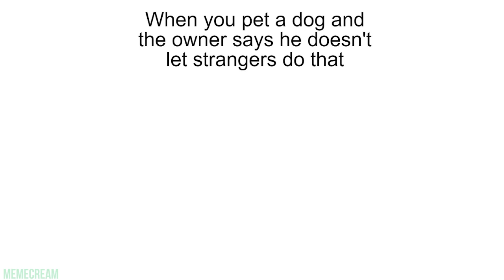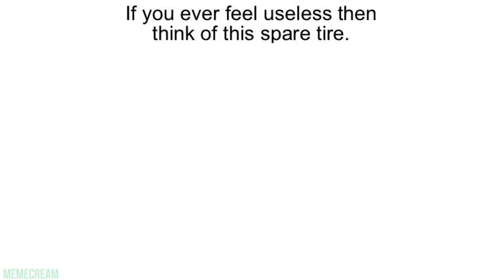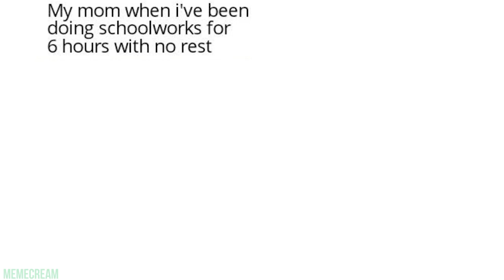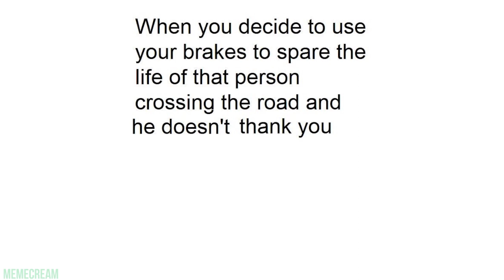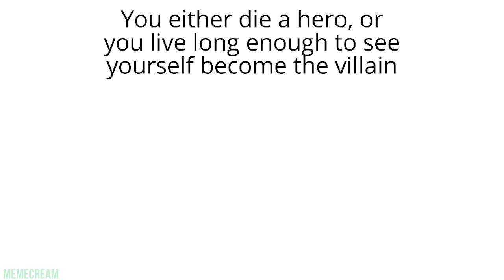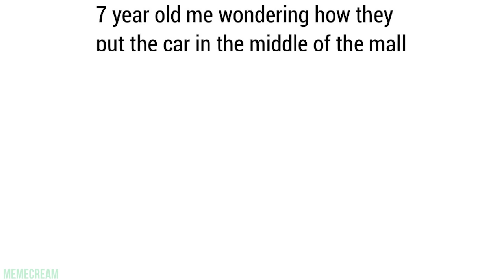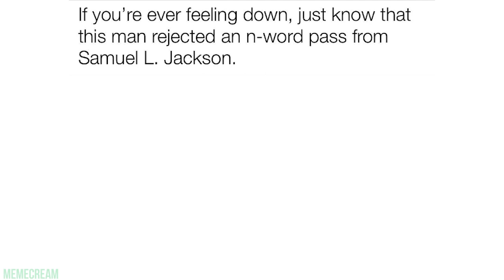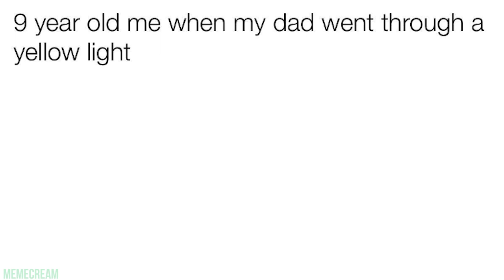Pixar Moms | Creamy Memes #16